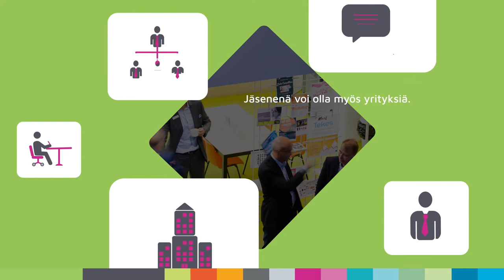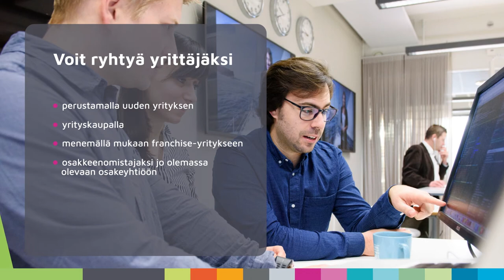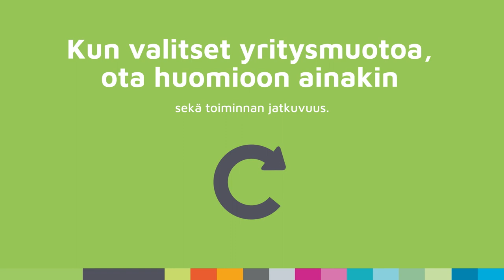Ideasta yritykseksi: Yritysmuodot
Perustaessasi yritystä sinun tulee valita itsellesi sopivin yritysmuoto. Tällä videolla tutustumme eri yritysmuotoihin. Annamme sinulle vinkkejä, mitä asioita kannattaa pohtia, kun valitset sinulle sopivaa yritysmuotoa.